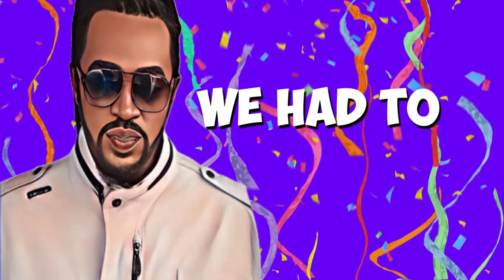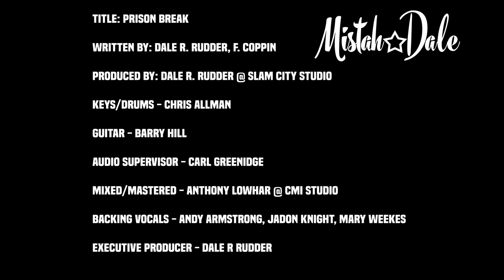Mistah Dale - Prison Break | 2022 Soca | Barbados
🎧Streaming Playlists Title Prison Break
Written by Dale R. Rudder, F. Coppin
Produced by Dale R. Rudder@Slam City Studio
Keys/Drums Chris Allman
Guitar Barry Hill
Backing Vocals Andy Armstrong, Jadon Knight, Mary Weekes
Horns Stephen Cumberbatch, Mark Husbands
Mixed/Mastered Anthony Lowhar @CMI Studio
Audio Supervisor Carl Greenidge
Executive Producer Dale R. Rudder

Blessed good day my fellow Soca Junkies
If you are like me and couldn’t wait for the release from COVID jail then help my song/we song “ Prison Break” advance to the next round of the NCF People’s Choice Soca Monarch Competition.

Just click and vote for freedom “ Prison Break”
We outside again !!
Thanks in advance family
Happy CropOver

https//vote.ncf.bb/peoples-choice-competition-2022/?cid=1226&cac=submission&ctx=page&cm=1&sid=2052

▶@gmail.com or 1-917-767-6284 (WhatsApp) Share your feedback; Like/Dislike, Comment + Share!!